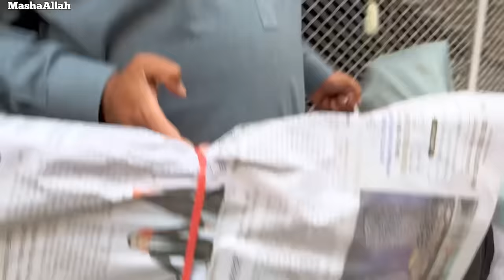New Kite Collection Agai🥳! Yakatoot Bazar Peshawar Gay😂!